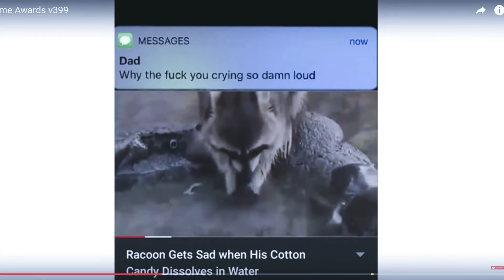Xtroro's Meme Compilation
M E M E S